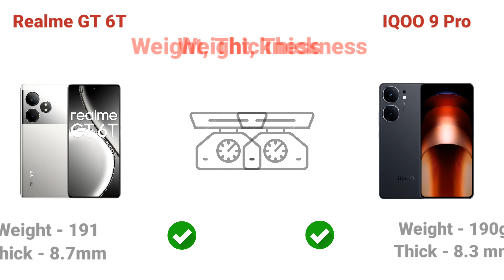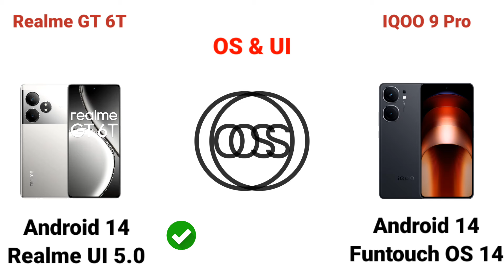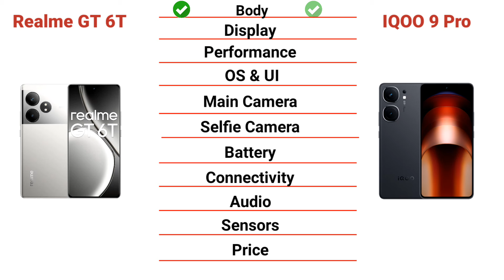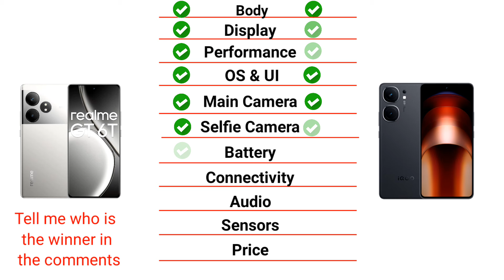Realme GT 6T vs IQOO Neo 9 Pro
Realme gt 6t vs IQOO Neo 9 Pro camera test,
Realme gt gt vs Neo 9 Pro